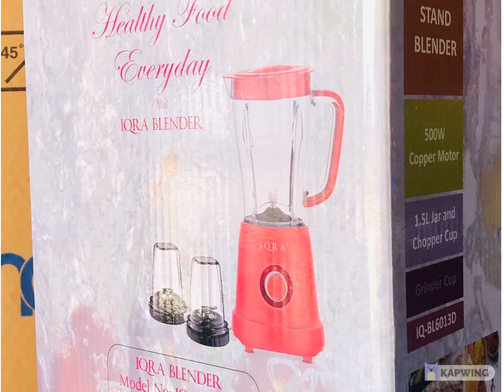BRANDNEW IQRA BLENDERS FOR SALE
Iqra blender has 1.5l jar and chopper cup has 500w copper motor has grinder cup its 3 in 1 blender has 12months warranty costs UGX 190000 call/WhatsApp for deliveries